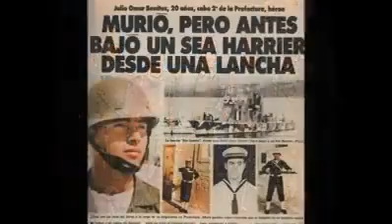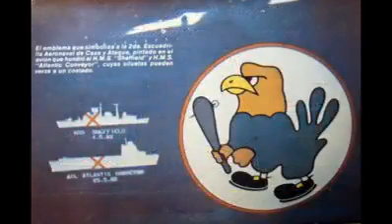Homenaje a nuestros Héroes de Malvinas